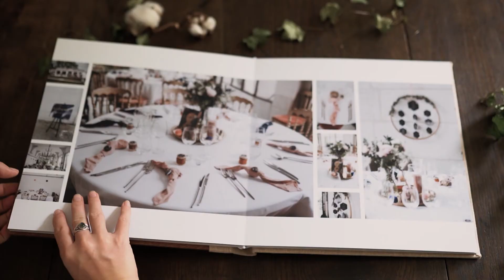L'Album photo Prestige - Sidonie Vidal photographe